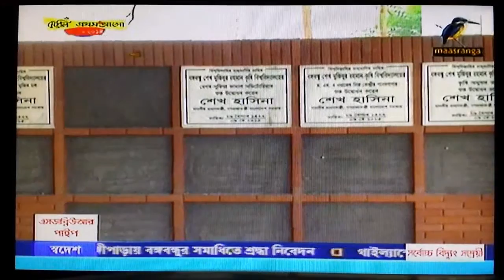প্রধানমন্ত্রী যাবেন গাজীপুরে বঙ্গবন্ধু শেখ মুজিব কৃষি বিদ্যালয়ে ০৮ মে ২০১৫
PM Goes to Gazipur tomorrow…
Prime Minister Sheikh Hasina goes to Gazipur tomorrow to join the 16th founding anniversary function of Bangabandhu Sheikh Mujibur Rahman Agriculture University (BSMRAU).

The Prime Minister will address as the chief guest the inaugural function of the founding anniversary programme of the university in the Begum Sufia Kamal Auditorium at 10.30 am.

After the inaugural function, the Prime Minister will inaugurate and lay foundation stone of different development works including Agriculture Economics and Rural Development Faculty building.

Bangabandhu Sheikh Mujib Agriculture University began its journey as a full-fledged university on November 22 in 1998 as recognition to proper evaluation of agricultural education by Father of the Nation Bangabandhu Sheikh Mujibur Rahman and aimed at research, and technology innovation and transfer.

At present, there are 1300 students, 178 teachers, 87 officials and 239 employees at the university.

So far, 30 different types of crop and 15 types of technology have been innovated by the university for the development of agriculture.